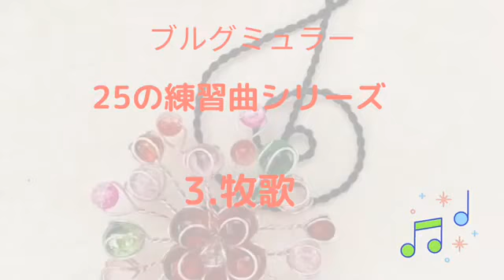ブルグミュラー25の練習曲３．牧歌 【廿日市市おきむらリトミックピアノ教室No,38】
ブルグミュラー25の練習曲３．牧歌  【おきむらリトミックピアノ教室No,38】

廿日市市おきむらリトミックピアノ教室は
生後2ヶ月から大人まで、アットホームな楽しいお教室です。